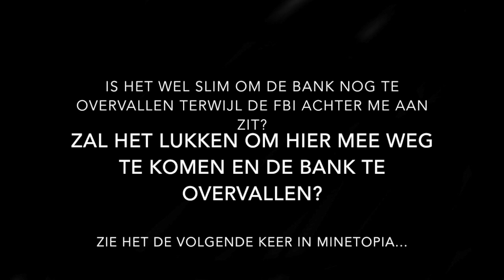Minetopia 4: LEGER!!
De FBI heeft mij ontdekt! We moeten terugslaan! Kom in mijn Leger! We moeten ervoor zorgen dat de bankoverval niet verkeerd gaat dus join de server! server ip: firegames.playsrv.nl

Vond je dit een leuke video laat dan een blauw duimpje achter voor mijn motivatie!
Wil je meer video's van mij zien en een melding krijgen wanneer ik een video upload?

–--Info---

✔ Clash of Clans:

 Ik ben de leider van de clan Celestial Level en mijn accounts heten 'abel' en 'keizerguy'.

✔ Minecraft:

 Mijn Minecraft factions server heet 'Madcat'. Het is een survival server waarop je je  gebouwen kan beschermen voor anderen door een faction te maken en het land waarop je  basis staat te   claimen. Het ip is: madcat.mcnode.net

✔ Kanaal designs:

 Ik heb mijn profielfoto, kanaalbanner, intro en outro allemaal zelf gemaakt! Hierbij heb ik  de volgende programma's gebruikt:
 -Pixelmator
 -Cinema 4D